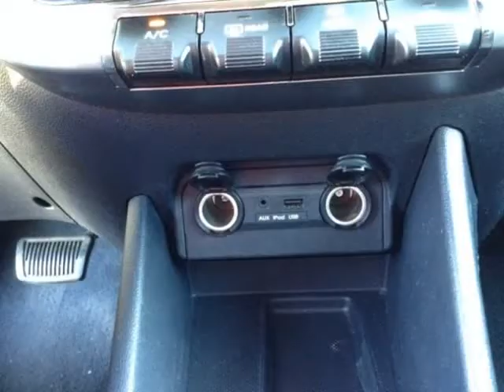2013 Kia Rio LX (Mobile, Alabama)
SKCO Automotive
7354 Airport Blvd.